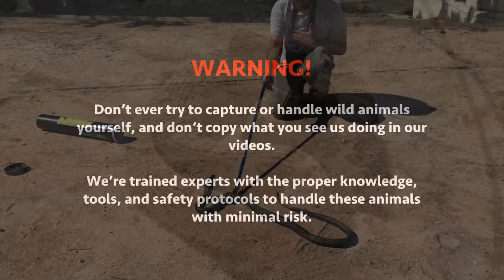Black Spitting Cobra near West Coast (20180909)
Black Spitting Cobra (Naja nigricincta woodi) - venomous & very dangerous.

*If you liked this post, please click the button below to "Share"!*

Some friends and I found this Black Spitting Cobra whilst out on a hike on the west coast.

Black Spitting Cobras are active during the day, but are quick to escape if encountered - bites are very rare.

Its venom is potently cytotoxic, causing severe pain, swelling, and tissue damage, and it has the ability to spit its venom.

This species feeds on snakes, lizards, and frogs.